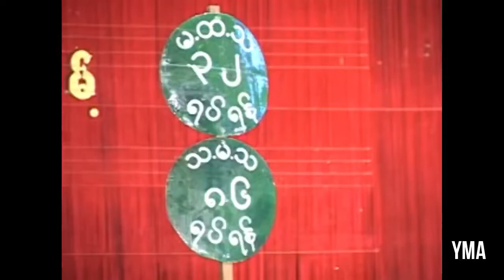Myanmar Hartha Yay Khae Yay အရမ္းရီရတဲ့ ေရခဲေရဟာသ စ/ဆံုး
အရမ္းရီရတဲ့ ေရခဲေရဟာသ စ/ဆံုး